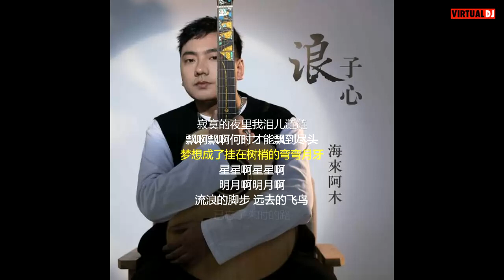海来阿木 浪子心